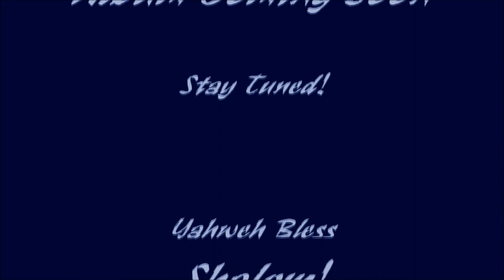on my own (lil dope ft teflon don) official music video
video produced by country bo' flye at metro media studios.. shout out to metro media.. no profits from this song its just for fun..